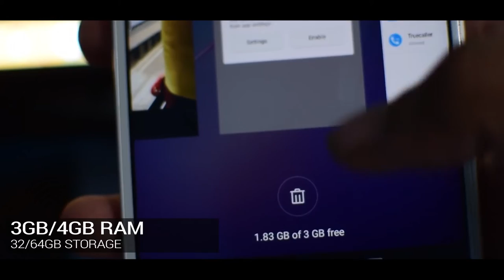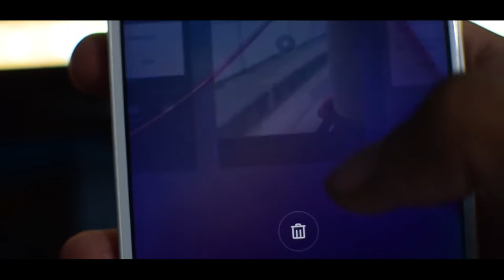||IT GALLERY||Huawei GR5 2017||Review